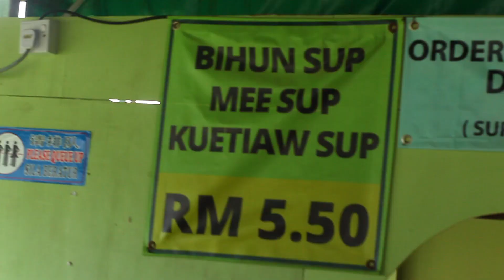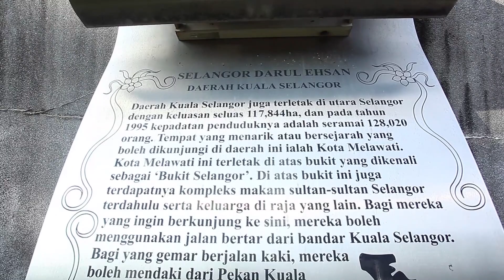TASIK CEMPAKA 2 0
Latihan amali untuk students Latihan Industri di MMDC